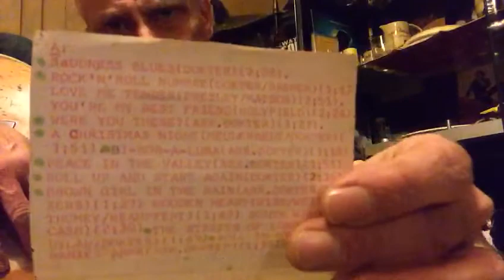"A Christmas Night" (Meulenbelt/Dokter) - from early 1980 when we were only 13 - Day 261 (166)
Day 261 (166) - Going through old songs i (co)wrote for some time to come... Some time to come indeed.. There's a bunch.. Archiving or something and you all can listen for free. I do intend to record all of them at least one more time here on YouTube .. The good, the bad and the ugly..

The first number is the number of this daily recording and the number between (..) is my own (co)write in that total number sofar..

This is a Christmas song we wrote as 13 year olds, my old neighbourhood buddy Gert and myself.. Like i mentioned sometime before he died only 46 years young, some 8 years back.. He was a month younger than me.. Here's to you, Gert 🌹i sure am glad yo have kept all these childhood tapes 🎼

Merry Christmas to all of you 🌹🎁🌹be sure to spread love, not hate..

The only schedule on this series is that there is none. Just a different song every day, that's all there is to it. Some will suck, some will be quite okay; and all 'verdicts' in between, too. So, it's finished songs and old demos i (co)wrote to various songs i love or just like to pick.. Just wondering how many there will be one day 🎼🎸